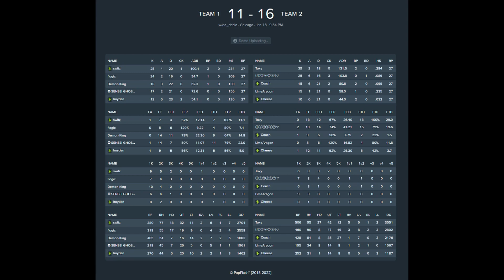Cheese Heads 10 Man Popflash 1/13/22 OLD de_cbble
We almost played this match in Germany.